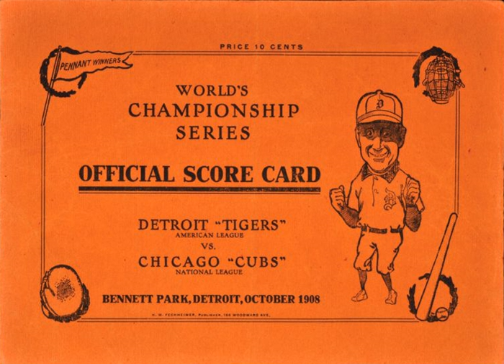1908 World Series | Wikipedia audio article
00:01:42 1 Summary
00:01:56 2 Matchups
00:02:05 2.1 Game 1
00:02:39 2.2 Game 2
00:03:05 2.3 Game 3
00:03:45 2.4 Game 4
00:04:13 2.5 Game 5
00:05:11 3 Composite line score

- Socrates

SUMMARY
The 1908 World Series matched the defending champion Chicago Cubs against the Detroit Tigers in a rematch of the 1907 Series. In this first-ever rematch of this young event, the Cubs won in five games for their second consecutive World Series title.
The 1908 World Series was significant for being the last World Series championship the Cubs would win until the 2016 World Series (108 years later). Before the 2016 series, the team would go on to appear in seven World Series; in 1910, 1918, 1929, 1932, 1935, 1938, and 1945, losing each time. The Cubs had been one of baseball's most dominant teams in the early 1900s. This was the year of the infamous "Merkle's Boner" play that allowed the Chicago Cubs to reach the World Series after beating the New York Giants (now the San Francisco Giants) in a one-game "playoff", actually the makeup game for the tie that the Merkle play had caused.
The Series was anti-climactic after tight pennant races in both leagues. Ty Cobb had a much better World Series than in the previous year, as did the rest of his team. The final two games, held in Detroit, were shutouts. This was also the most poorly attended World Series in history, with the final game drawing a record-low 6,210 fans. Attendance in Chicago was harmed by a ticket-scalping scheme that fans accused the club's owner of participating in, and the World Series was boycotted to some degree.
For the first time, four umpires were used in the series, in alternating two-man teams.